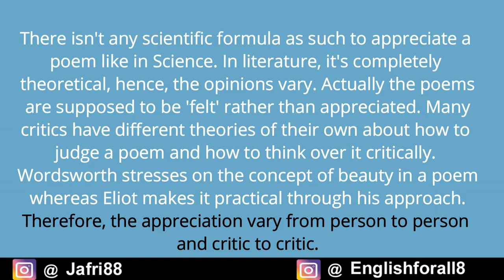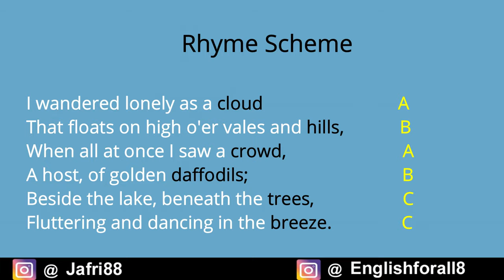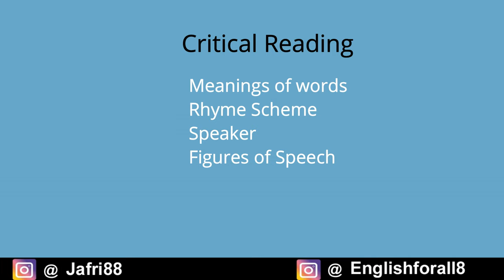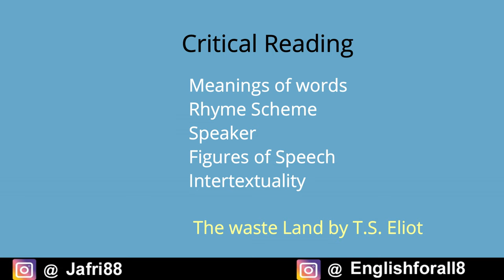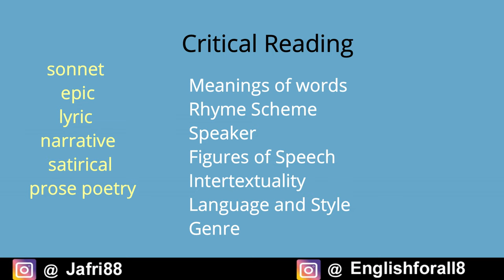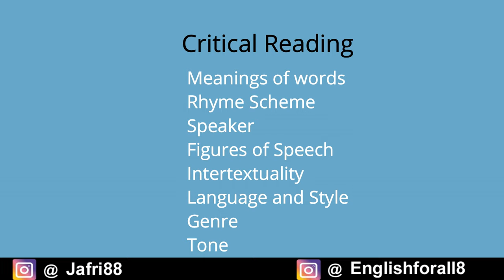How to write Critical appreciation of a poem | Critical analysis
Critical analysis is to examine something that someone has said. It means to study the individual parts of the work